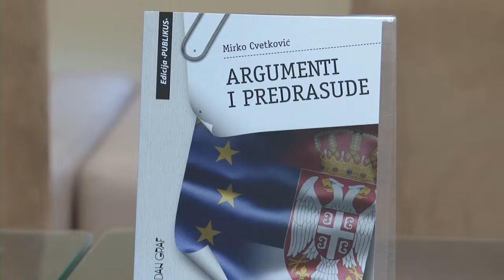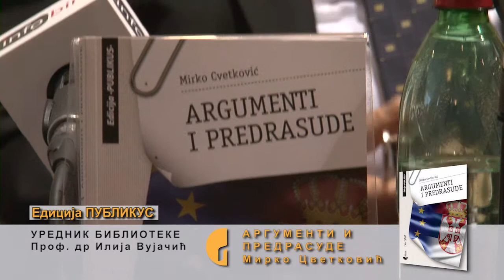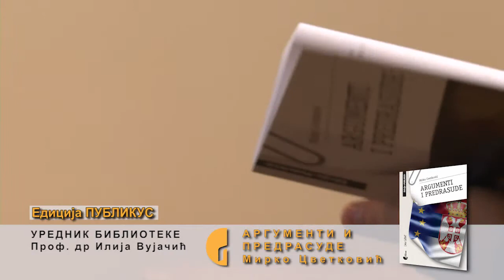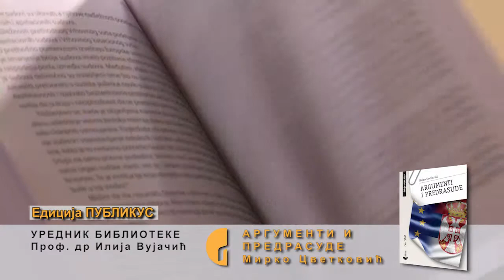Argumenti i predrasude - Mirko Cvetković - 11.12.2012.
У Кафе -- књижари -- галерији Гласник је у уторак, 11. децембра представљена књига Аргументи и предрасуде Мирка Цветковића, објављена у саиздаваштву Гласника и Дан Графа.

На представљању књиге су, осим аутора, говорили Наташа Марковић, уредница у Гласнику, као и економски експерти -- Мијат Лакићевић, Драган Вујадиновић и Милојко Арсић, који су сагласни да резултати претходне владе на први поглед делују врло лоше, али да их ипак треба упоредити с другим европским земљама у време економске кризе.

Према Арсићевим речима, субјективна перцепција стварности грађана и новинара указивала је да је ситуација у земљи лоша, али када се сагледа шири контекст, односно резултати других земаља и у обзир узме светска економска криза, резултати Србије за време Цветковићеве владе су у најгорем случају били у просеку.

У првом делу књиге, Цветковић анализира рад владе од 2008. до 2012, док у другом износи своје субјективне ставове и оцене поводом критика на углавном економску политику коју је влада водила. Он je рекао да је ово издање настало на основу извештаја о томе шта је урађено, а кoje je добијао од тадашњих министара.

„Систематизовао сам те податке и по завршетку мандата имао сам богат корпус материјала и дошао сам до закључка да је штета да он остане лично власништво, а желео сам и да припремим материјал за неке будуће стручњаке", објаснио је он, напоменувши да је на сугестију пријатеља одлучио да ту систематизацију подели с јавношћу.

„До пре два месеца нисам био сигуран да ли ће ово бити објављено или ће остати материјал који ћу поделити с пријатељима, али су ме они и компетентни људи који су прочитали грађу убедили да то дорадим и објавим", рекао је он.

Бивши председник Владе Републике Србије је такође оценио да је популизам највећа болест српског друштва.

„Због тог популизма, може се догодити све -- свакога можете убедити у било шта; онда то широке масе прихватају и на крају може да се донесе било какав закључак о било чему, ако напустимо чињенице", нагласио је он.

„Моја књига разматра процесе и није дневнички запис у којем описујем да сам тад и тад срео тог и тог, али је важно схватити да немам задње намере, нити гнев, чак и када у књизи ступам у полемику и конфронтацију с неким ставовима."